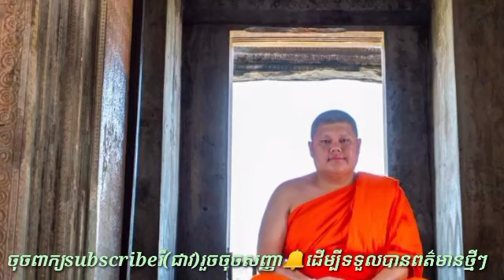Finally, Venerable Duong Chhay left the seminar and said sadly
_______ ______~©_©~______ ____ @Cambodiahotnews ► We upload About : Khmer News, Khmer Political News, Khmer Hot News, Khmer Breaking News, Khmer News, Cambodia Political news, RFA Khmer, RFA Khmer Radio, VOA Khmer News. @_@ _@``@_ Thank You So much !